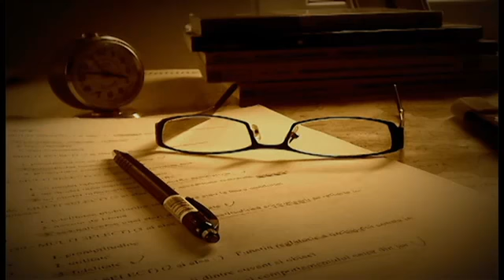kENT - Scrisoare in trecut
Thank you and...ENJOY the good music ! :D